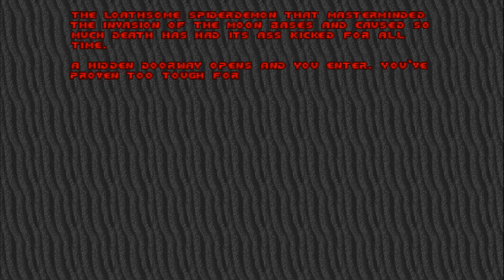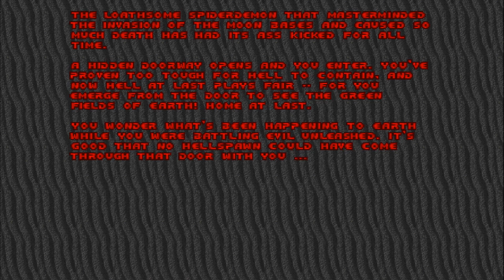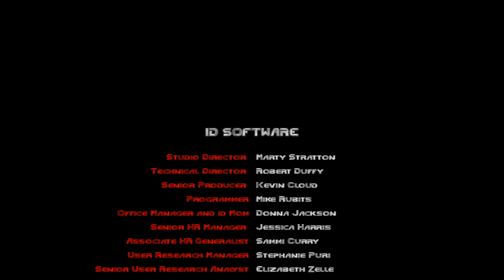How A Live-Action DOOM Show Can Work - Part Three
In this video, I'll be going through a hypothetical third episode of a live-action DOOM show, that would be the entirety of the Inferno! episode, breaking down how it would work!